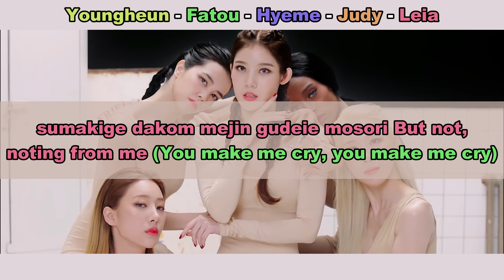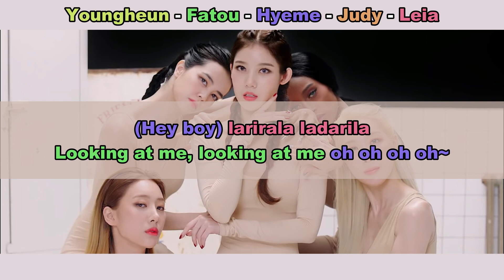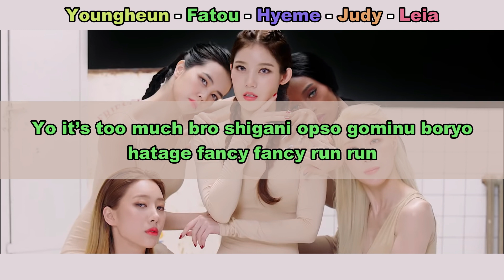Aprenda a cantar BLACKSWAN - TONIGHT (letra simplificada)